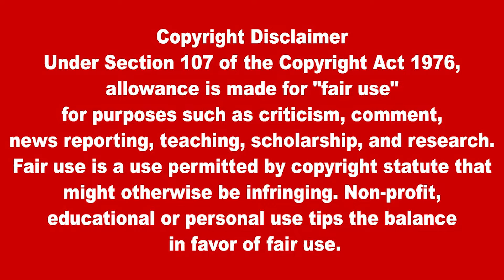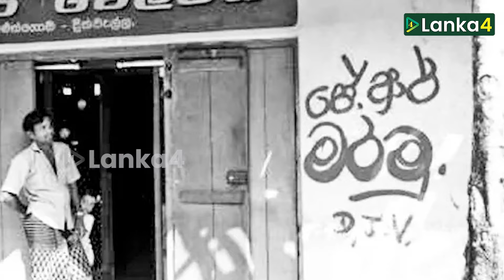யார் இந்த JVP கட்சி? அவர்கள் வரலாறு | Lanka4news